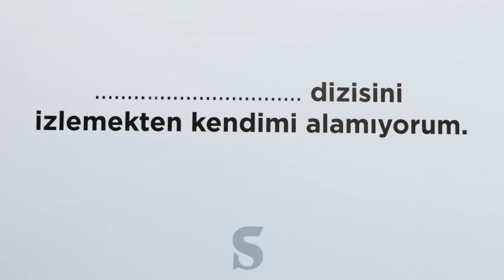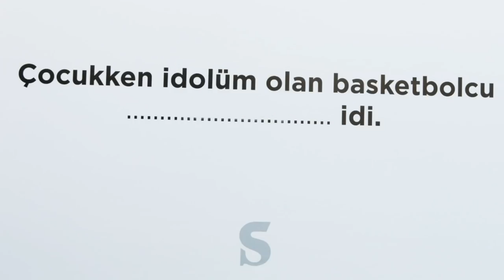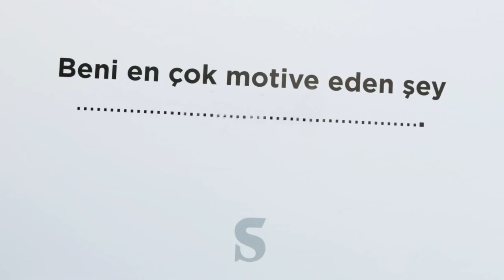Pop-Up: Potanın Perileri'yle Soru-Cevap | Socrates x Garanti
Socrates'in yeni dizisi Pop-Up, bir oradan bir buradan çıkıyor!

Antrenmanlara uğruyoruz, sporcuları sokaklarda yakalıyoruz, taraftarlarla ayaküstü laflıyoruz...

İkinci bölümde, Tenerife'de 22 Eylül'de başlayacak FIBA Kadınlar Basketbol Dünya Kupası'na hazırlanan Milli Takımı'mız Potanın Perileri'ni Sinan Erdem Spor Salonu'nda ziyaret ettik. Oyuncular Bahar Çağlar, Tuğçe Canıtez ve Kuanitra Holingsvorth'ü daha yakından tanımaya çalıştık.